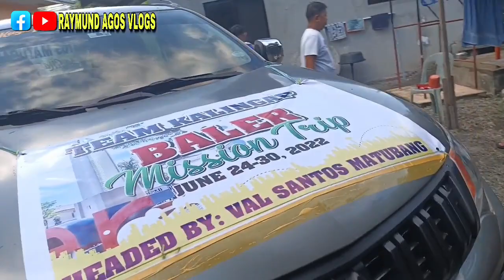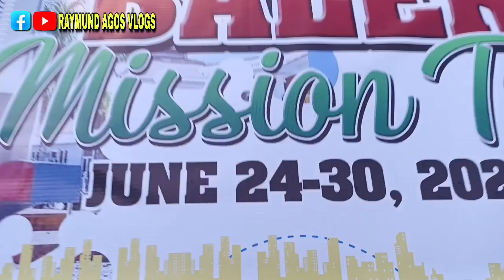#3. DI NAMIN INAASAHAN ITO | KAKAIBA ITONG NAGPATULOY SA AMIN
SA MGA Nais  Magpaabot Ng SUPORTA at pagmamahal pwd NYO pong idaan sa ATING GCASH #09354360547 R. AGOS